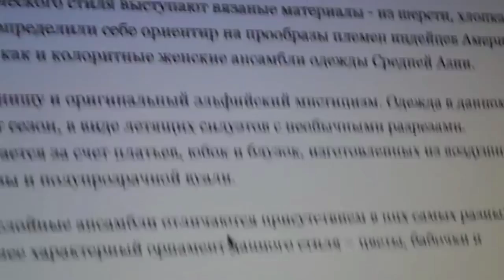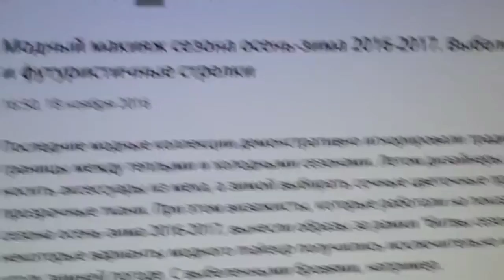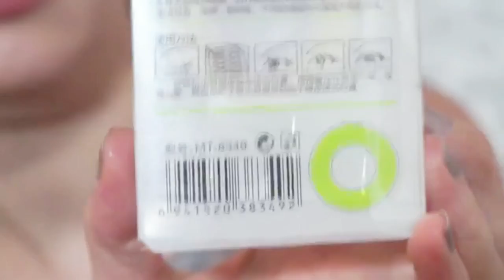ЛИФТИНГ макияж ВЕК Эльфийский мистицизм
Похоже наконец-то настало время разворачиваться в полную силу. Небольшие лекции о тенденциях как в данном случае с демонстрацией и подбором продуктов. А так же, как придерживаться тематики в макияже. На само деле все очень просто.
УБРАТЬ азиатскиевеки #'эльфийскиймистицизм
Мой фетиш в макияже это кожа. Благо сейчас в продукции косметической выбор не реально большой и крутой.